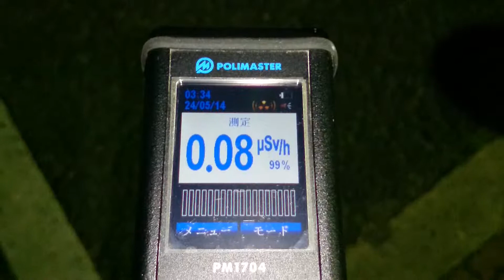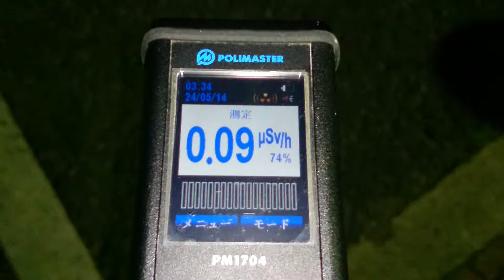【東京都】 計測日2014年5月24日 東京都葛飾区 双葉中学校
計測場所

2011年から広範囲を車中泊で